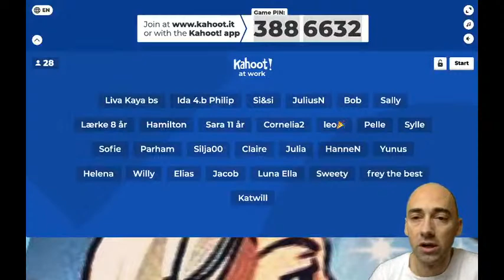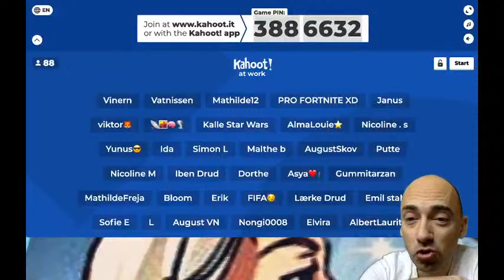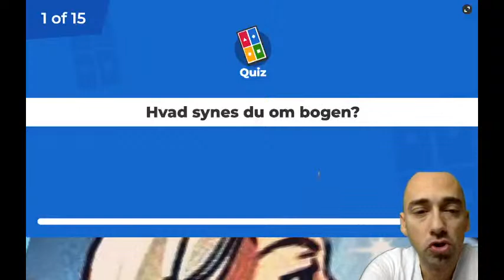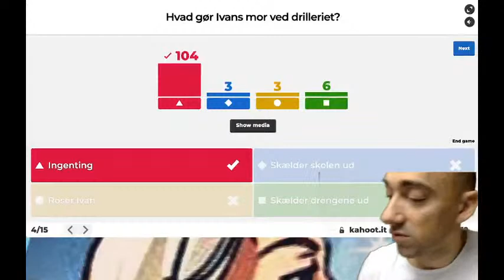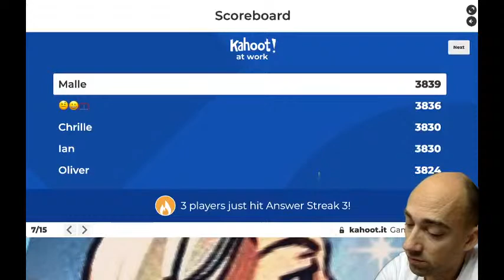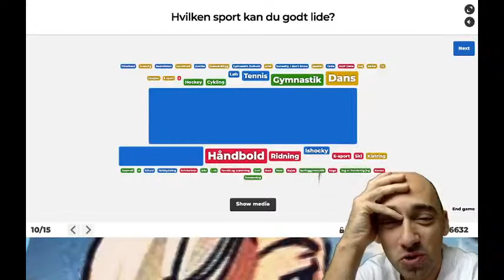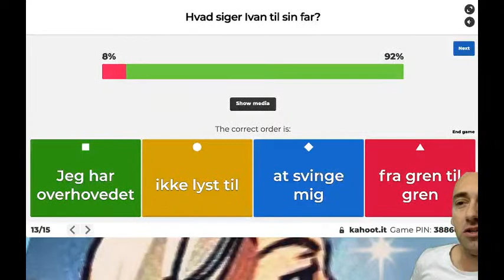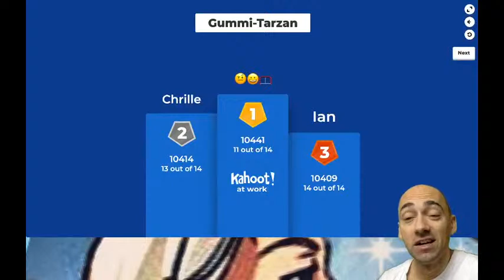Kahoot Quiz - Gummi Tarzan